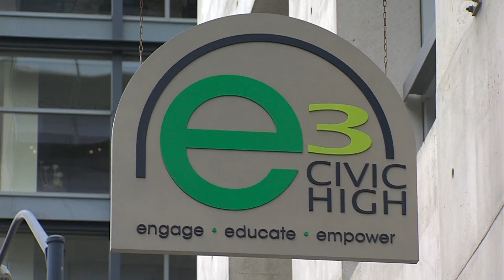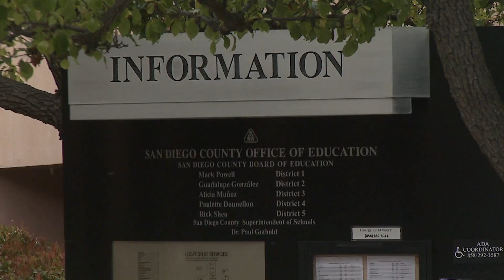Charter Or Labor Majority At Stake In San Diego County School Board Races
The last time County Board of Education seats were up for election, charter school advocates narrowly missed gaining a majority. KPBS education reporter Megan Burks says now they have a second chance.